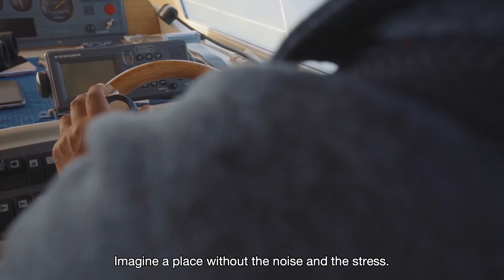Kommune Qeqertalik - Tourism video